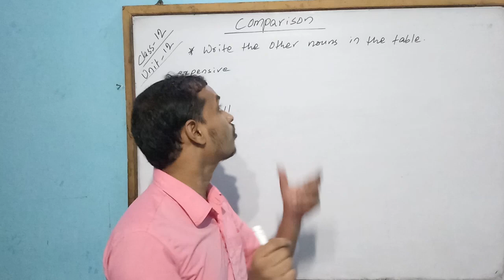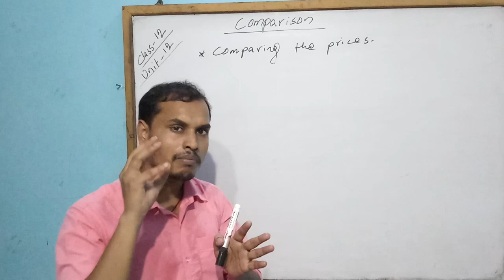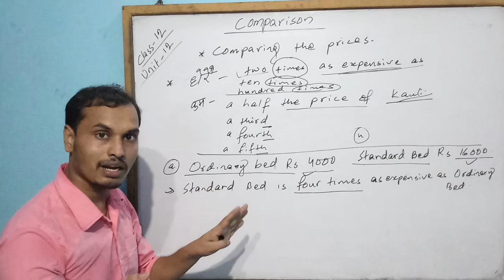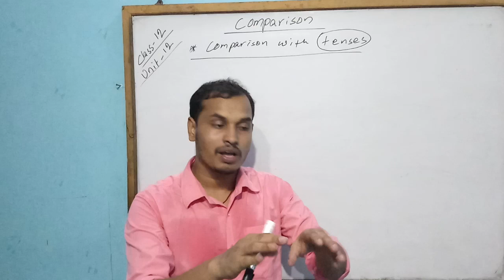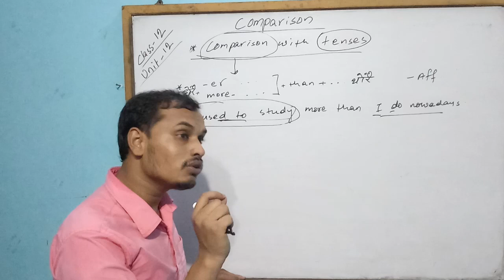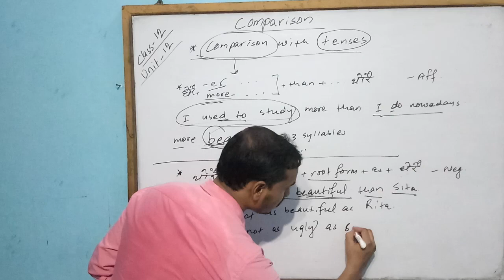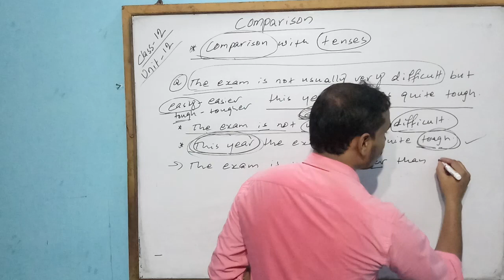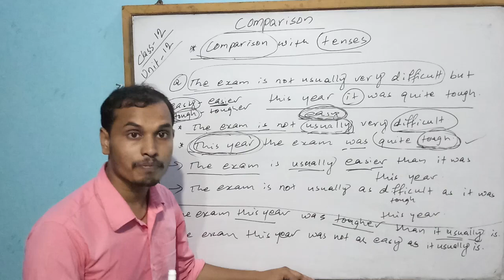Comparison/Unit 12/Class 12/ Meanings into Words/Shyam Bikesh Mahato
The tutor, in this video, is Shyam Bikesh Mahato, a lecturer of English at various colleges in Birgunj, Nepal.

contact @ 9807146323 (whatsapp) for online tuition.
follow on facebook: English by Shyam Bikesh Sir